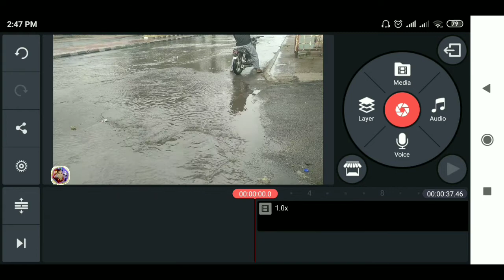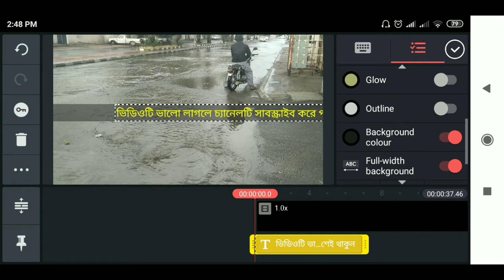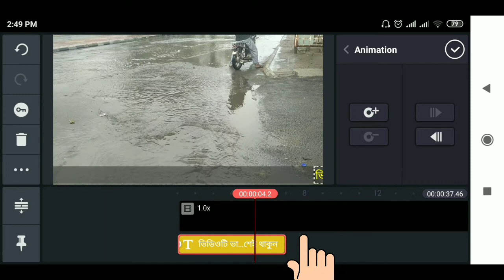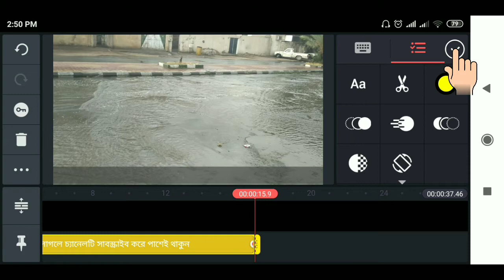Create text scrolling । make text headline for kingmaker on android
Create text scrolling । make text headline for kingmaker on android tips । Logic Learning